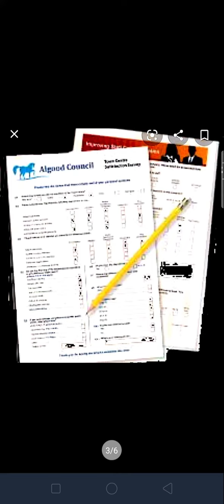Sheth C.L.School Std.-11th Arts# Sub.Psychology# Chp. -2#Part-8#Made by P. J. Patel